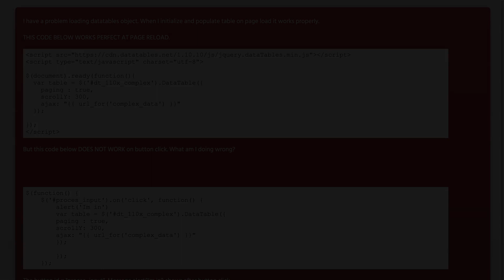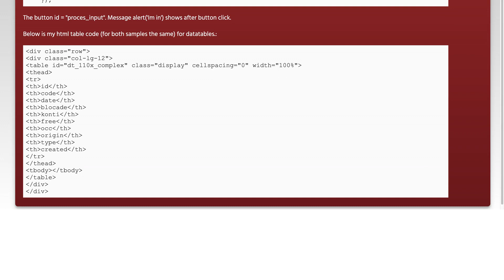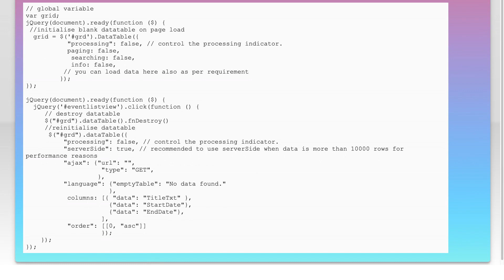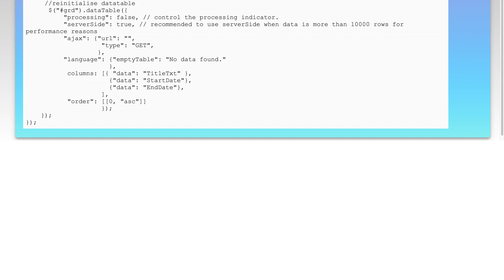datatables initialize table after button click (ajax, jquery)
javascript: datatables initialize table after button click (ajax, jquery)

Related to: javascript, jquery, ajax, datatables